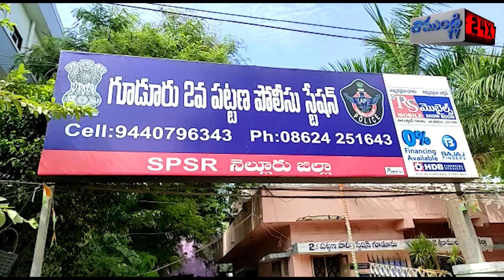గూడూరులో ఆత్మహత్యాయత్నం కేసులో కీలక మలుపు / GUDUR / NELLORE / CHAMUNDI TV 24X7 NEWS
గూడూరు పట్టణంలో జరిగిన ఆత్మహత్యాయత్నం కేసులో కీలక మలుపు. తమ కూతురిని గులిశెట్టి.వెంకటేష్ పథకం ప్రకారం హత్య చేసి నటిస్తున్నాడని కన్నీరుమున్నీరుగా విలపిస్తున్న మృతురాలు తేజస్విని తల్లిదండ్రులు. శవ పంచనామా నిమిత్తం గూడూరు ఏరియా ప్రభుత్వ ఆసుపత్రి మార్చురీ వద్ద తమ కూతురి మృతదేహాన్ని చూసీ బోరున విలపిస్తున్న తేజస్విని తల్లిదండ్రులు.వెంకటేష్ కు మరో ఇద్దరు కూడా సహకరించారని ఆరోపణలు. నిందితుడిని కఠినంగా శిక్షించి తమకు న్యాయం చేయాలని బాధితుల డిమాండ్. మరికాసేపట్లో బాధితులను పరామర్శించనున్న రాష్ట్ర మహిళా కమిషన్ చైర్ పర్సన్ వాసిరెడ్డి.పద్మ